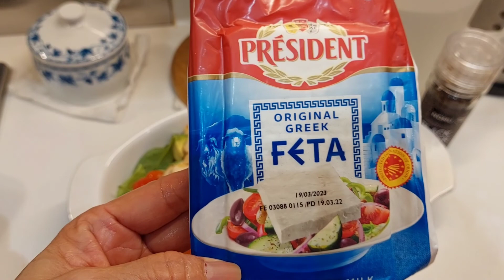I'M MAKE SIMPLE VEGETABLES SALAD =BY marimar vlog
GOD BLESS @ KEEP SAFE EVERYONE

 MARINATE:
1)chicken
2)corn flour
3)sesame oil
4)black pepper
5)salt

1)VEGETABLESALAD OR
2)carrots
3)cherry tomato
4)avocado
5)olive oil
6)vinegar or yellow lemon

TOPPINGS
1)cheese
2)abocada
3)petta cheese